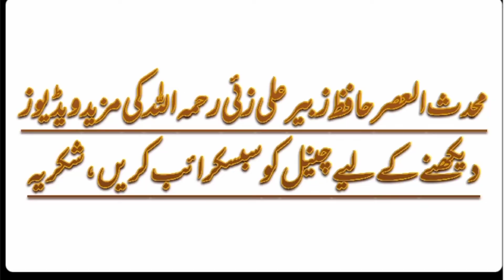Rafa Yadain Takbeer Say pehle karain ya bad | Hafiz Zubair Ali Zai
Assalamualaikum!

Rafa Yadain kab karain?